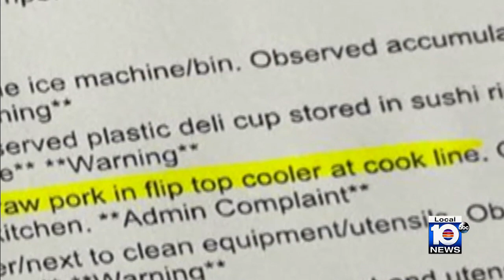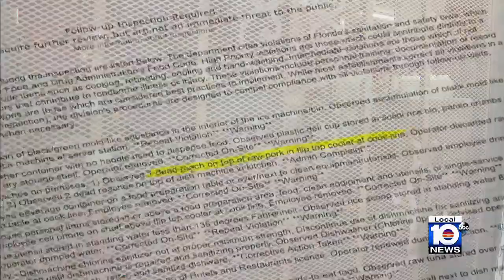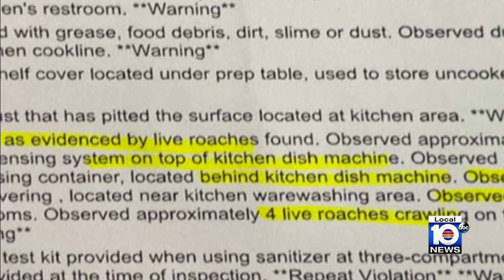Inspector finds dead roach on raw pork but doesn't shut down Plantation restaurant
How does an inspector see a roach on pork at the cook line in a restaurant, and not shut the place down?